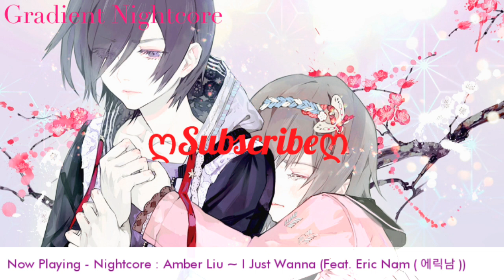【Nightcore】→ Amber Liu ~ I Just Wanna (Feat. Eric Nam ( 에릭남 ))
AND ORIGINAL MUSIC USED IN THIS VIDEO!
THIS IS NOT MADE FOR INCOME!* I simply
"nightcored" this loving song!
and smash the Like button for more amazing
nightcores like this!◆
●Also, you can suggest the music you want to
be nightcored down at the comments section
of this video. Enjoy!●
➹ Artist : Amber Liu (Feat. Eric Nam ( 에릭남 )) ➷
ღSubscribe Aboveღ
*If you are the Owner of the Music or Picture used
in this Video and want it to be taken down, please
♥ BE MY FRIEND! ♥
Musically : @Almost_Alike or @itsyourgirldiana12